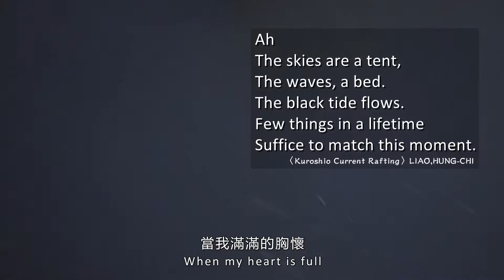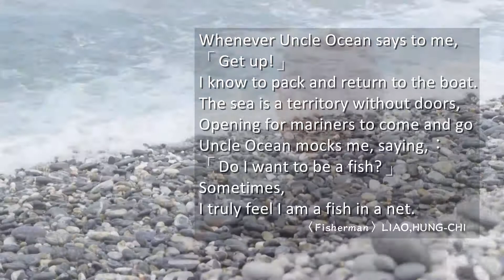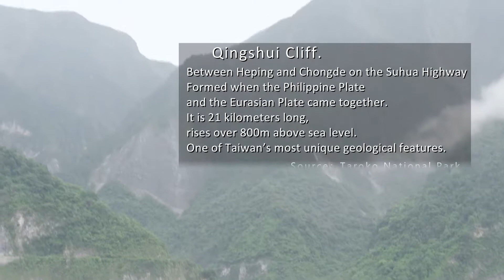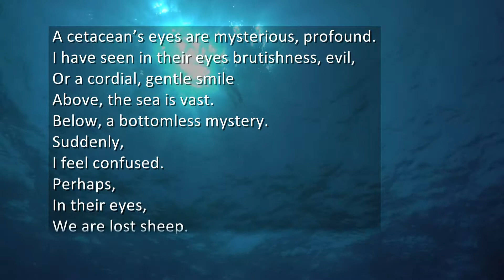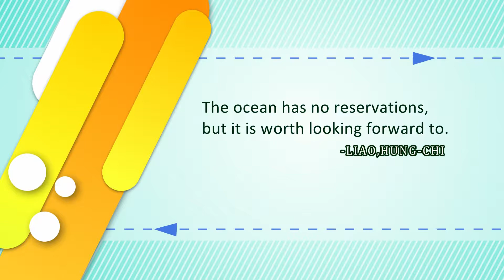6.廖鴻基‧愛學網名人講堂(英文字幕)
愛學網名人講堂(英文字幕)清單：
1.陳清圳‧愛學網名人講堂(英文字幕)
2.楊志朗‧愛學網名人講堂(英文字幕)
3.林武憲‧愛學網名人講堂(英文字幕)
4.楊瑞麟‧愛學網名人講堂(英文字幕)
5.王嘉納‧愛學網名人講堂(英文字幕)
6.廖鴻基‧愛學網名人講堂(英文字幕)
7.張騰蛟‧愛學網名人講堂(英文字幕)
8.王溢嘉‧愛學網名人講堂(英文字幕)
9.郭韋齊‧愛學網名人講堂(英文字幕)
10.劉克襄‧愛學網名人講堂(英文字幕)
11.林宜城‧愛學網名人講堂(英文字幕)
12.黃清泰‧愛學網名人講堂(英文字幕)
13.蘇文鈺‧愛學網名人講堂(英文字幕)
14.張正傑‧愛學網名人講堂(英文字幕)
15.陳世聰‧愛學網名人講堂(英文字幕)
16.田  園‧愛學網名人講堂(英文字幕)